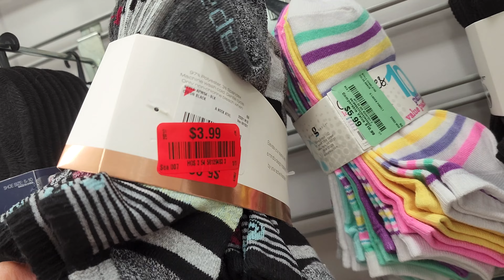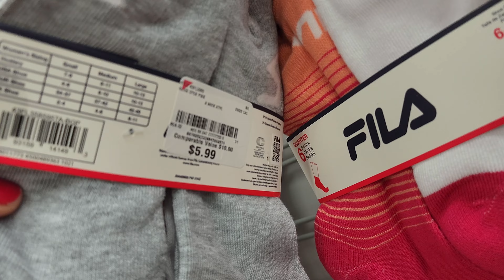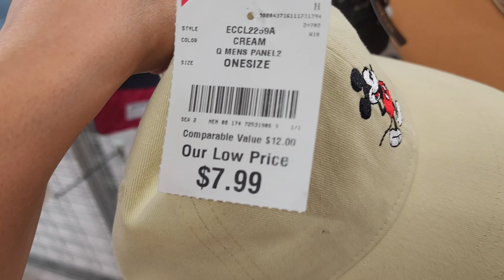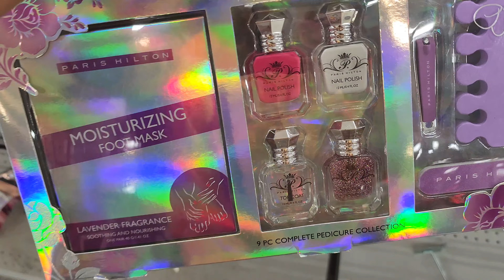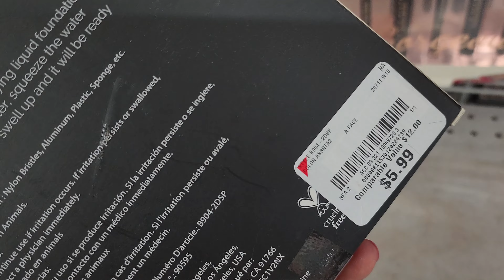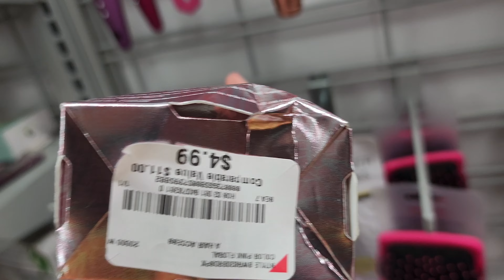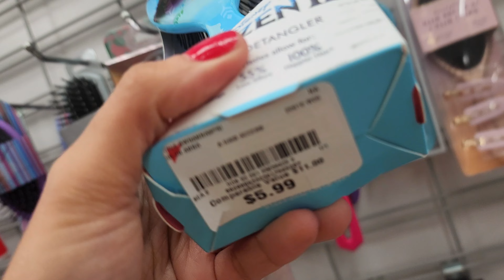BURLINGTON SHOPPING / FASHION DRESSES & MORE... / SHOP WITH ME